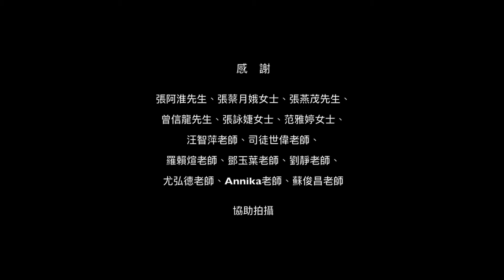2017忠信多廣室科畢業影展：沁緣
影片製作：2017GSb 黃梓鈺、張家綾、翁嘉宜、趙珮伶

《沁緣》
新埔是一個位於台灣北部重要的客家庄，我們想介紹的不僅僅是香脆多汁的新埔水梨，更想為終年生活勤樸並辛勤於農務的長輩們留下一則美好的故事！透過一抹梨香，牽起跨世代的客家情緣。

謹將本片獻給為這片土地犧牲奉獻的果農。